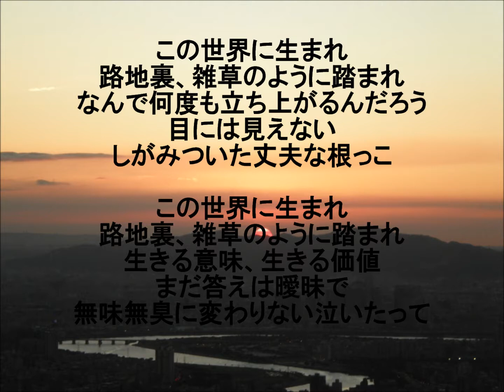かさまね STAGE零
NUTTY　RHYMER　MC　かさまね
STAGE　零　収録